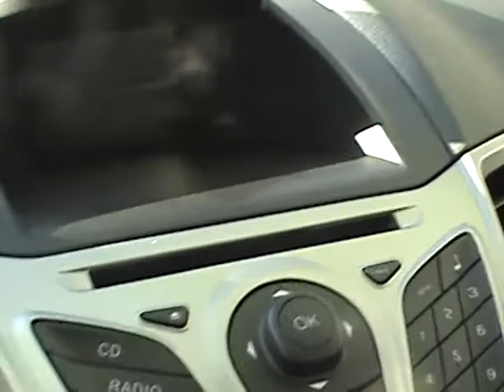New Ford Fiesta Dash at the Fair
OMG this is light years away from the beer can my dad drove in 1978. Actually light years ahead of the 2001 Accord or Subaru Legacy for that matter. Canyon County Fair Caldwell Idaho.